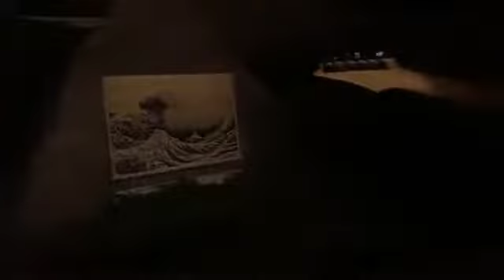Музыка нас связала по японски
Категория : Музыка, Радио, Новости